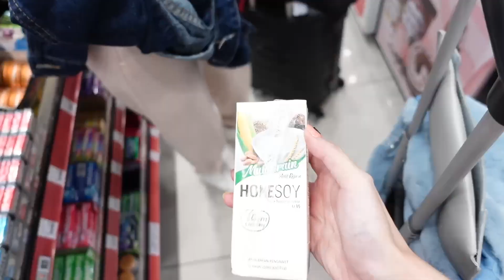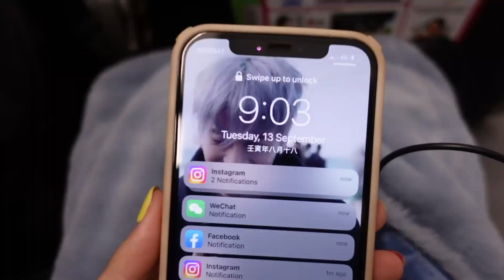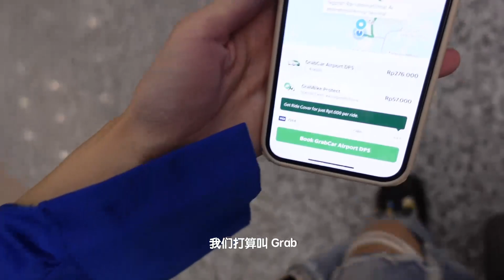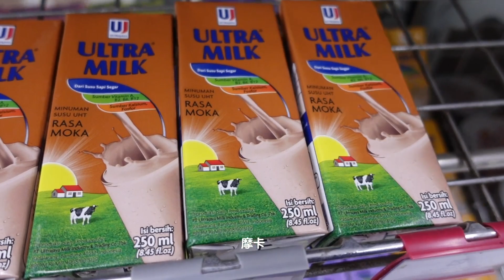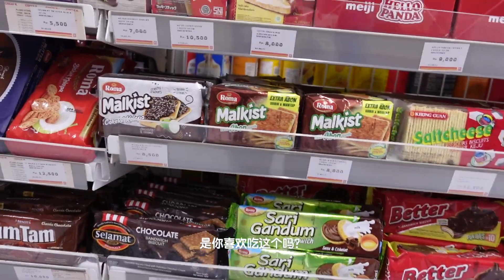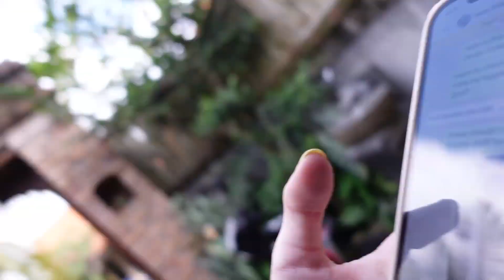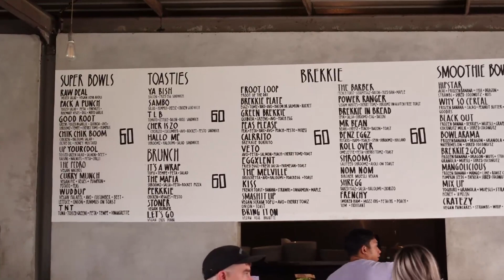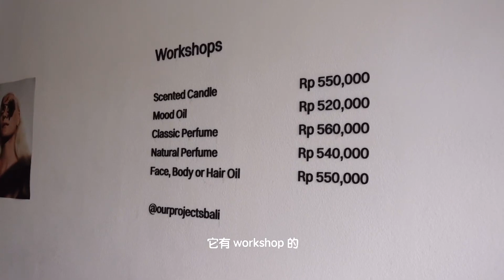疫情后第一次出国 Bali 巴厘岛｜两个女生自由行安全吗？RM90 的住宿长怎样？不会游泳该怎么冲浪 🏄🏻‍♀️ @ Canggu 苍古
疫情后的第一次出国！也是跟闺蜜们第一次出国旅行耶！互相认识也有 6 年了 🥹

巴厘岛我是第一次去！一共去了 5 天 🖐️ 前三天去的是 Canggu 苍古 — 传说中的冲浪天堂 🏄‍♀️

我等下才继续写 忙着忙着哈哈哈哈哈